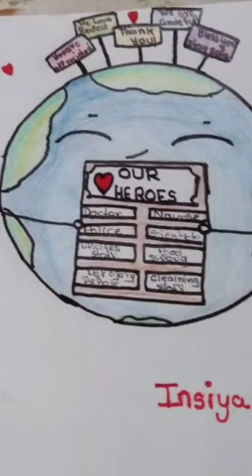Online Poster Presentation Competition on Doctor's Day. Posters by Group A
Dnyanmata Convent School, Sangamner had organized online poster presentation competition on the occasion of National Doctor's Day on 1st July 2021
This is a slideshow video of posters made by group-A